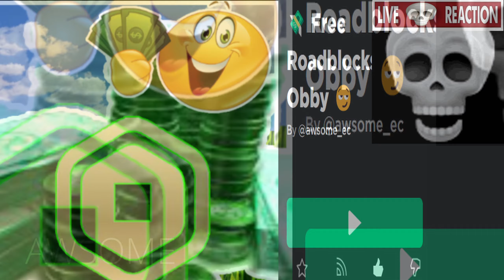I Made A Secretly DISTURBING Roblox Game!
I made a free robux game that is secretly disturbing...

Trapping Roblox Players in the BACKROOMS...

Inspired by @RUST010